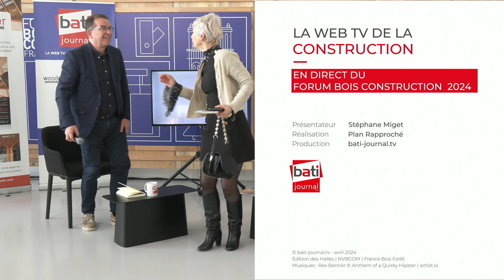La Tribune des Innovations du Forum Bois Construction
La Tribunes des Innovations du Forum Bois Construction

• Marie-Cécile Pinson - NVBCOM
• Jonas Tophoven - NVBCOM

Le plateau TV Bati-Journal est organisé par le magazine Wood Surfer et le Forum Bois Construction, avec le soutien de l'Interprofession nationale France Bois Forêt.